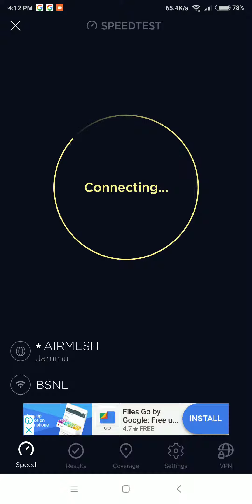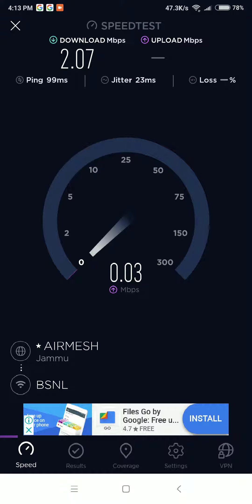Bsnl Wimax Speed test in Kashmir